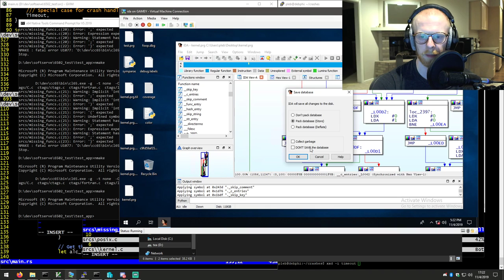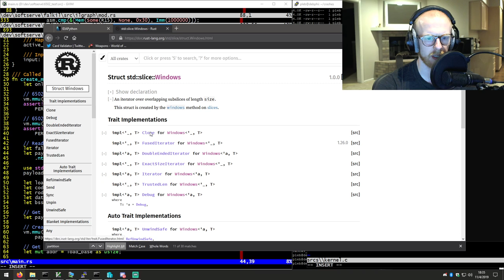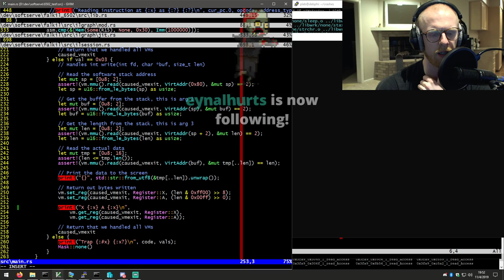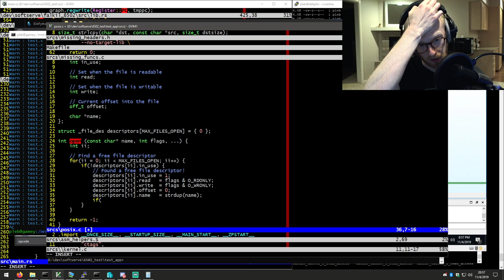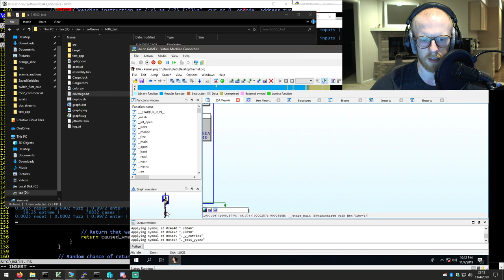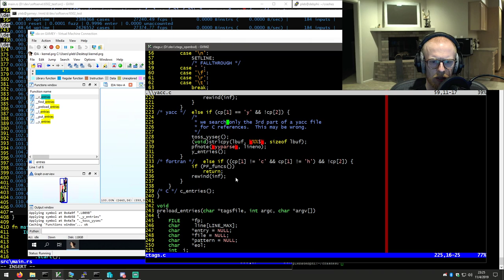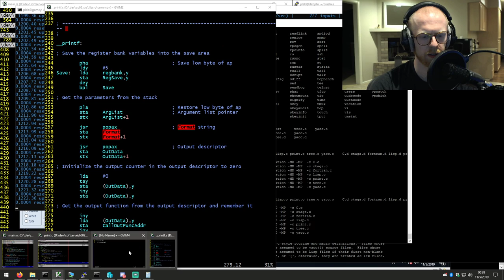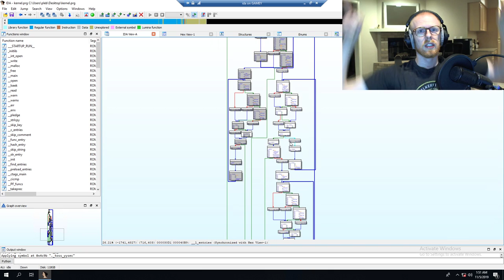Improved our ctags fuzzing and found a global controlled overflow!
Here we did a longer stream where we polished up some of the ctags fuzzing we were doing. We ended up finding a few new bugs in ctags!